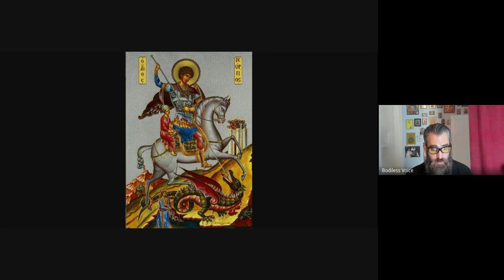Semen Retention Seminar, Part 97 of 100: St. George the Trophy-Bearer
You may learn the spiritual principles that God has revealed which will allow you to utilize your money toward the goal of saving your soul, while prospering here on Earth:

Buy the ebook, audiobook, and coaching to ensure that you've fully implemented these principles in your life, or to solve any problems you're facing

Bitcoin: bc1q5he670r20q2tnt260a0ezqejp5c0tq7fffjfp5

Bitcoin: bc1q5he670r20q2tnt260a0ezqejp5c0tq7fffjfp5

Dry fasting community:
This is the 97th video in a 100 video seminar, on the topic of how to get your first (or next) 100 days of semen retention.

The life of St. George teaches us what is possible for a man, provided that he retains his seed, and loves and serves God with perfect diligence.

Read the Life of St. George the Trophy-bearer